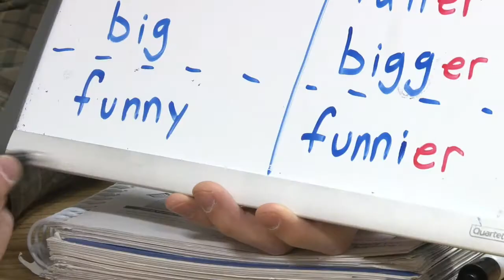Denver Fellows Improving Student Outcomes in Math, Literacy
Just a couple of years ago, Valeria Marroquin – an eight grade student at Dr. Martin Luther King, Jr. Early College – was as far from confident in math as Pluto is from our solar system’s sun.

These days?

“Oh yeah, it’s actually my favorite subject. I’m better at math than my other classes,” Marroquin said. “I feel good. If I try really hard and put effort into my studying, I will be fine.”

Marroquin puts that effort in with an increased confidence that she credits to the Denver Fellows small group instruction program. Through free tutoring that takes place during the school day – and within a student’s school building - students have shown marked improvement in their math skills.

“We fundamentally believe that every child should have access to small group instruction as part of the school day to supplement their regular classes,” said Denver Fellows Founder Tim Johnson.

Denver voters' approval of the DPS 2012 Bond and Mill Levy jump started the program, which is now celebrating its fifth year of impacting students' lives.

In an effort to expand that impact, Denver Fellows has expanded its focus to helping students with both math and literacy. The program focuses on the two major indicators determining a student’s likelihood of graduating high school on time and succeeding in college without remediation: that they are reading at grade level by third grade, and are mastering algebra 1 by ninth grade.

In turn, Denver Fellows is further closing opportunity gaps that often face many students across Denver, particularly those who need private tutoring instruction but whose families cannot afford it.

“For me, that’s my big motivation,” said Perrin Bischoffberger, a fellow who instructs math at Dr. Martin Luther King, Jr. Early College. “My kids are getting a service they would normally not get if [Denver Fellows] were not here.”

At the heart of the program is a heart for service from the nearly 300 fellows – like Perrin - who sign up for a service year with Denver Fellows. Many fellows who sign up treat the service year as a sort of jump start toward a career in teaching, Johnson said.

“It is a year of service and an incredible sacrifice, and it’s incredibly challenging. But knowing that you are making a difference in the lives of kids is something that’s truly invaluable, and will stay with you for a long time.”

For students like Vareria, while the program has already given her confidence with her math, it will make an even larger impact on expanding opportunities within her life after school.

“I want to be somebody in life. My family… they didn’t go to college. They are having a hard time in life because they weren’t educated that much. I want to be an example to my sisters so we can help our parents when we grow up, and make them proud.”